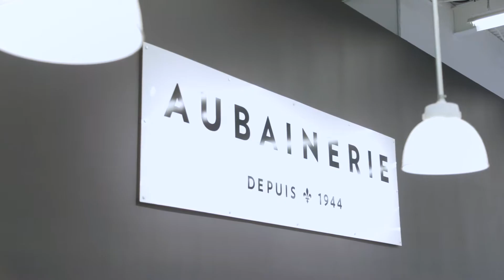La Fondation Aubainerie vous dit merci !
À la Fondation Aubainerie, on aime vous dire merci.
Au printemps dernier, nous en avons profité pour surprendre nos plus fidèles partenaires. Voyez de vos propres yeux l’effet surprise !